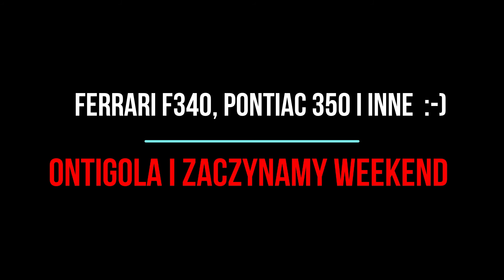#35 /6 Corvette z06, Ferrari F340, Pontiac 350 i inne cukierki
Na jednej ze stacji benzynowych miałem okazję zobaczyć tak zwane cukiereczki motoryzacyjne. Sami oceńcie , czyż nie są warte uwagi ?